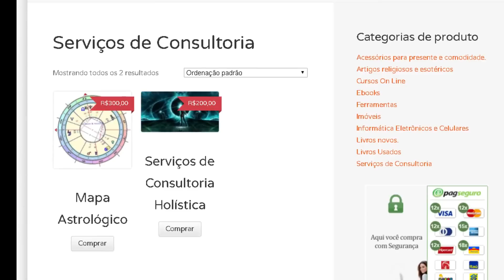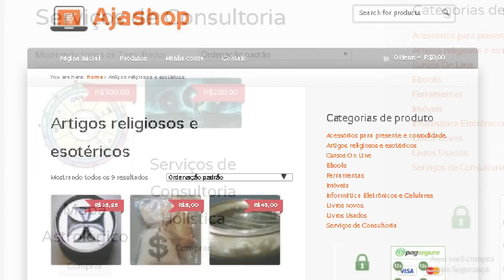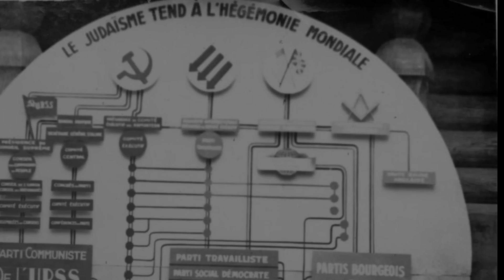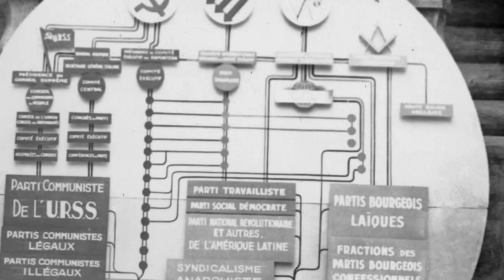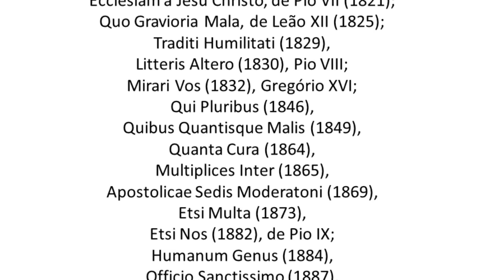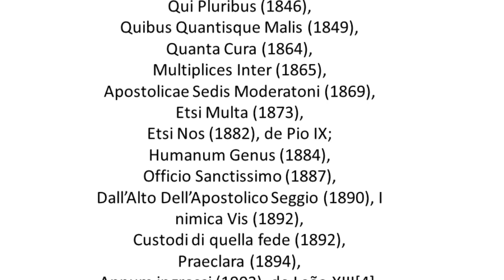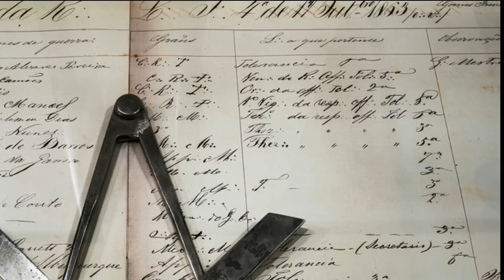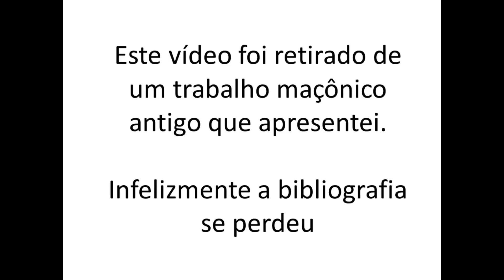O Bode, Os Papas e a Maçonaria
Video considerado não recomendado a anunciantes pelo Youtube.

Não monetizado.